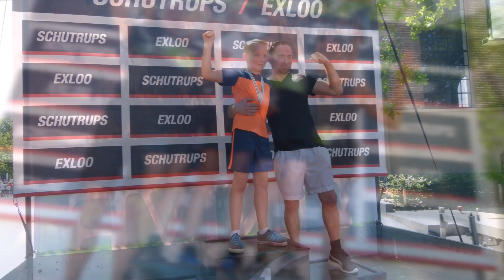# 2016 # CAVEMEN CHALLENCE # KIDS # EMMEN